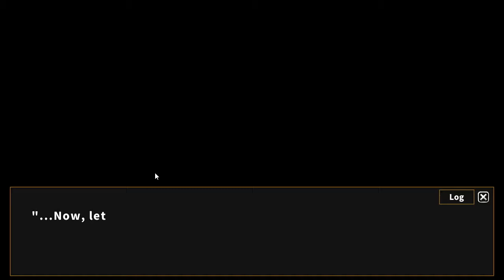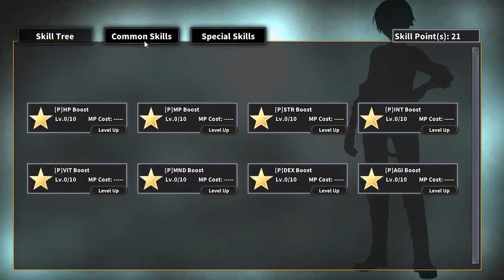The Spirit Master of Retarnia リターニアの精霊せいれい使づかい-迷宮めいきゅうを征せいく者しゃ- NG+ NM Run Part 19 3rd PC+BBB&MC SR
Got lucky at the Boss Fight's end as if he was not killed by the poison. I would have to redo this as the next round will show the spirits with clothing damage and the lesser their HP that more skin they show. Heck Eris shows her N when her health is red hence recording this a lot harder from me than recording it normally in Nightmare Mode.

Since there does not seem to be much activity with my latest PS2 videos. I will have to postpone my planned 1st Mana Khemia PS2 version and other PS2 videos for now as that game needs a different settings in the emulator to play all things properly.

As for the Retarnia videos that i have finally finished 1 whole run, like with my Minna vids, those with whole number parts are the ones without 18+ things that I have tried to exclude. If there is a .5 before or after that then is has some 18+ parts i have taken out. (Usually 18+ CGs which is the only CGS to get for this game sadly) But since the Queen in this game loves teasing the MC as well as said MC having numerous chance to 'Accidentally' touch the 5 ladies' breast in the early parts I guess at most, this game is one level below 18+ in rating.

Most of my uploads today will be for the IM OFA (So that I can put back my check save) Chihaya Solo Performances with some updates on my IM OFA video run & then the last parts of my Reternia videos

Still can't get epsxe working? I suddenly can't play it both on my old and new pc so I'm wondering if anyone know why that is.

Today's upload will be 27 videos to with a whopping total size of 25 GB due to the Chihaya Performances which should do until 02/03/19 I still need about 500+ subscribers on my channel though.